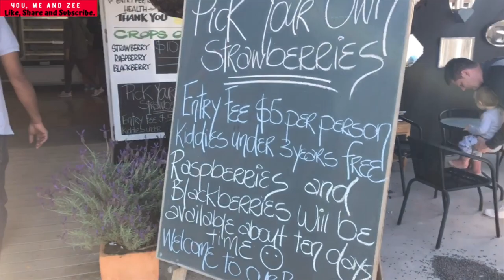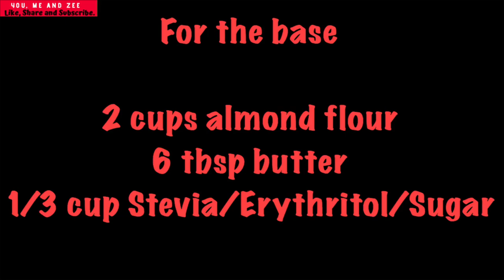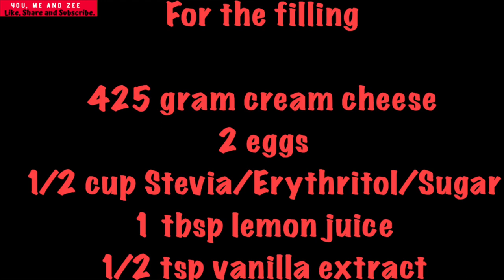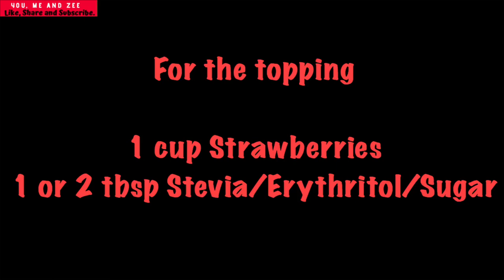We went Strawberry Picking || Keto/LCHF/Sugar-Free Cheesecake Recipe|| Malayalam Vlog || New Zealand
It is summertime and that can only mean one thing, berry picking!! We went strawberry picking and with the fresh yummy strawberries we picked, we made a delicious and healthy no sugar, LCHF and Keto friendly Cheesecake bars. Ideal for those who are following the LCHF/Keto diet.

The recipe and instructions are in the video.